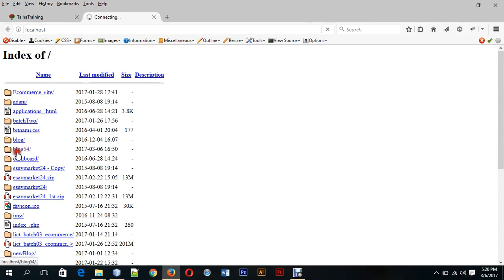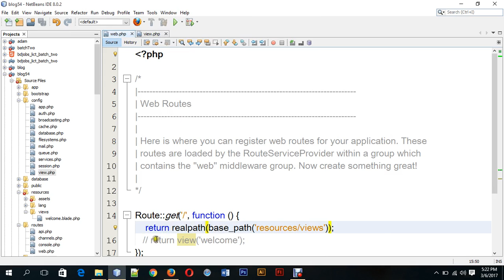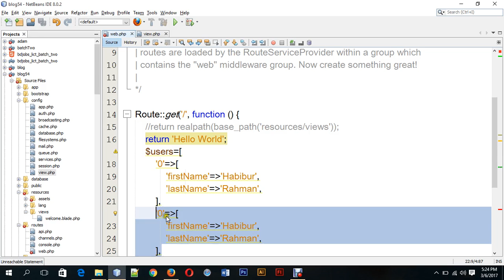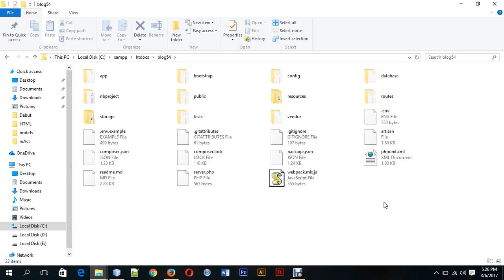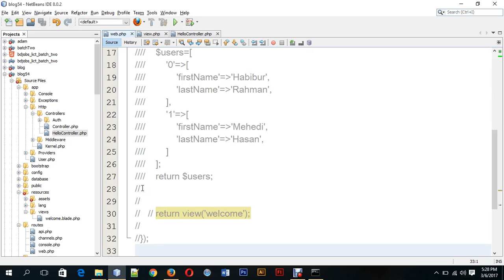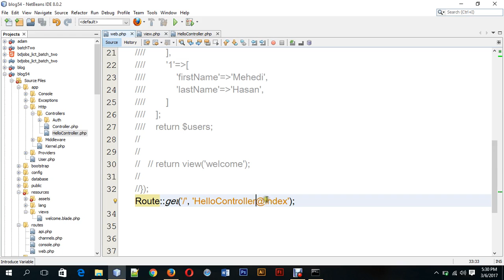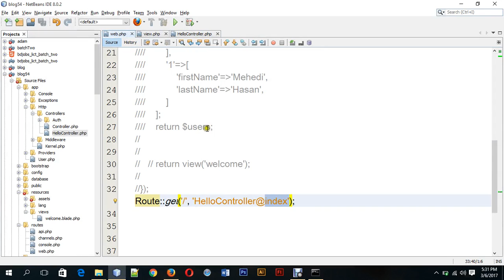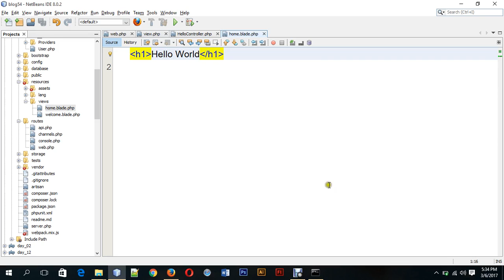PHP Framework Laravel Configuration Part Two (পিএইচপি ফ্রেমওয়ার্ক লারাভেল কনফিগারেশন পার্ট ২)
Video Training Course on Develop Live Project from Scratch with PHP Framework Laravel (স্ক্র্যাচ থেকে রিয়েল লাইফ প্রোজেক্ট ডেভলপমেন্ট শিখুন পিএইচপি ফ্রেমওয়ার্ক লারাভেল দিয়ে)